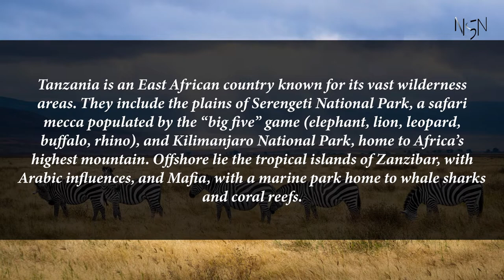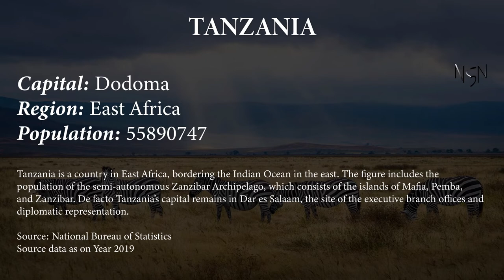Capital, region, flag, population and other details of Tanzania (#25 World’s Most Populous Country)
Tanzania is an East African country known for its vast wilderness areas. They include the plains of Serengeti National Park, a safari mecca populated by the “big five” game (elephant, lion, leopard, buffalo, rhino), and Kilimanjaro National Park, home to Africa’s highest mountain. Offshore lie the tropical islands of Zanzibar, with Arabic influences, and Mafia, with a marine park home to whale sharks and coral reefs.

Capital, region, flag, population and other details of Tanzania (#25 World’s Most Populous Country) with Audio Description

Tanzania

Capital: Dodoma
Region: East Africa
Population: 55890747
Tanzania is a country in East Africa, bordering the Indian Ocean in the east. The figure includes the population of the semi-autonomous Zanzibar Archipelago, which consists of the islands of Mafia, Pemba, and Zanzibar. De facto Tanzania's capital remains in Dar es Salaam, the site of the executive branch offices and diplomatic representation.

Source: National Bureau of Statistics